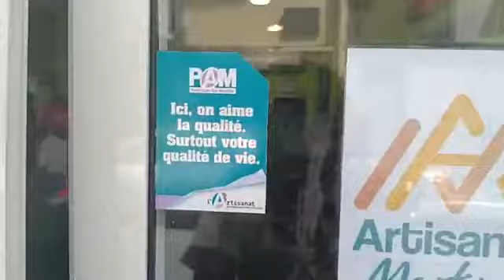SPAG : La cordonnerie comme héritage ancestral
Yé kri !!!

Patrice Guitteaud fabrique vos chaussures sur mesure de manière unique au 17 rue capitaine Manuel  dans la ville de FOYAL : 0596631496
Reprise de l'atelier de son père en lui donnant une autre dimension :
C'est la puissance de l'ancestralité.

Ecoutons